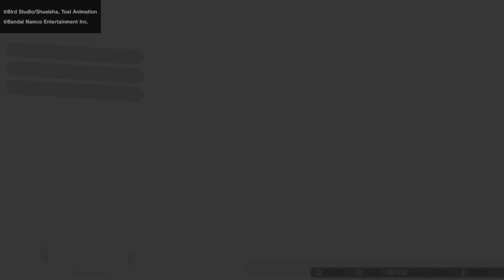DRAGON BALL Sparking ZERO Online Matches the ending i did not think i was gonna win that one